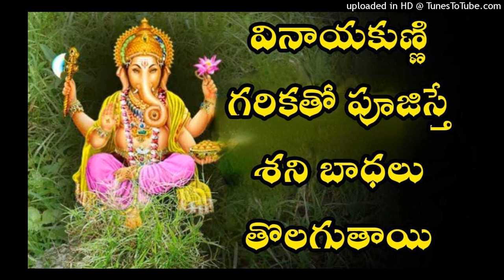Garika Pooja to Ganapathi